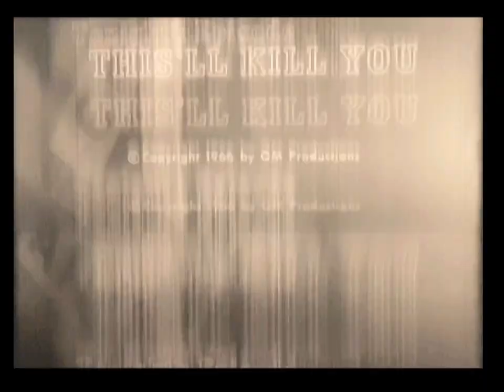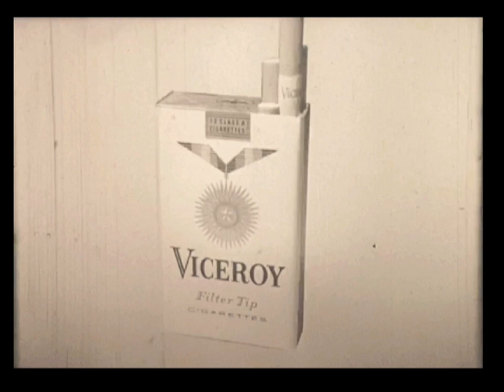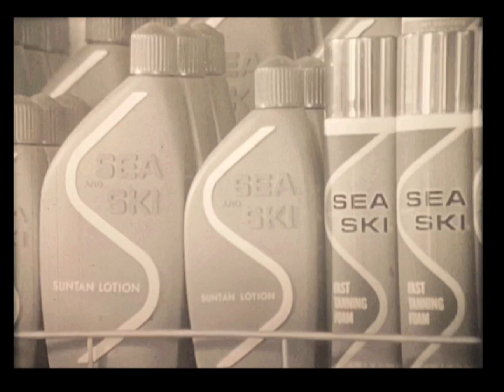"The Fugitive" opening with ads (Jan. 18th, 1966)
"The Fugitive" opening with ads (Jan. 18th, 1966) to a season 3 episode titled "This'll Kill You" which aired on Tuesday, January 18th, 1966 from 10pm-11pm on ABC TV.  This is from my 16mm film print.  Thanks to Larry Wachs for converting my film print to a digital format.